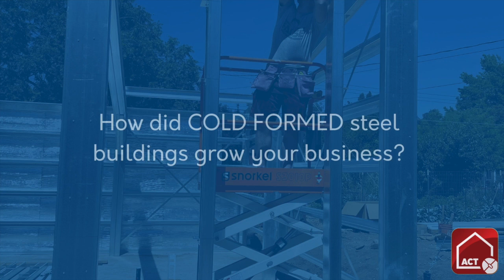Erecting COLD FORMED Buildings - Nathan Margosian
Experienced contractor Nathan Margosian shares his experience and insights on erecting COLD FORMED steel buildings.

ACT - we make COLD FORMED buildings easy.
ACT Building Systems provide business systems allowing roll-formers, building manufacturers, and building re-sellers, to set up & add value to customer/dealer/distributor networks for the supply, selling, and or construction of COLD FORMED steel buildings.